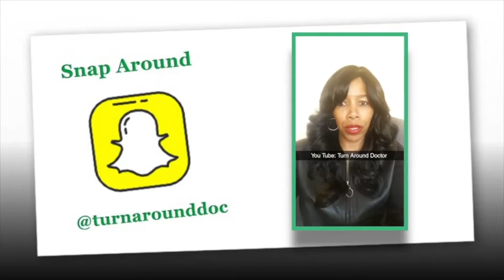How to Never Make A Snap Decision ~ SnapAround ~ Dr. Donna Thomas - Rodgers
In this Snap Around Dr. Donna Thomas - Rodgers provides a simple strategy on how to always make the best decisions.

2. Add Dr. Donna on Snapchat @turnarounddoc.
3. Get Modutained (Motivated, Entertained and Educated), to grow and gain a new perspective on life!

Credits:

Executive Producer: Dr. Donna Thomas-Rodgers
Created by: Dr. Donna Thomas–Rodgers
Production: Glowing Productions
Graphics: Glowing Productions
Music Produced By: Detroit Red
Genre: Red Symphony
Styling: D. Howard